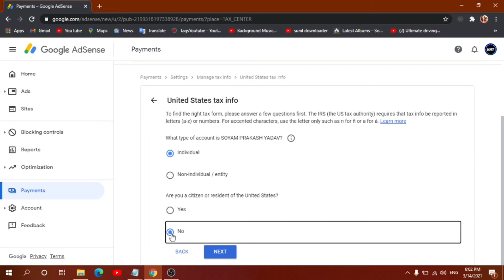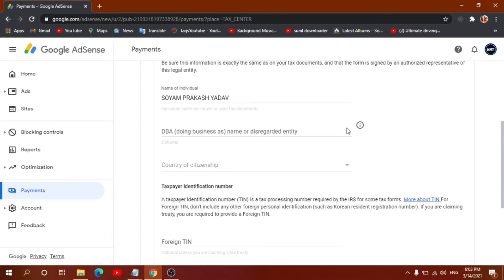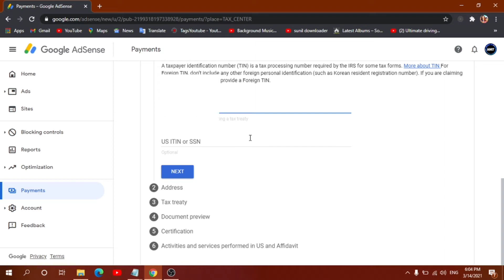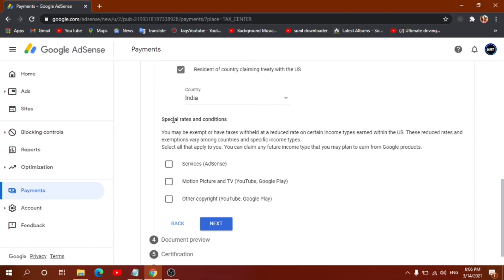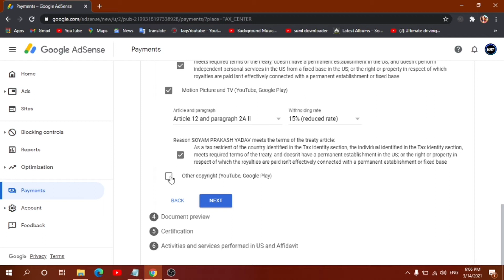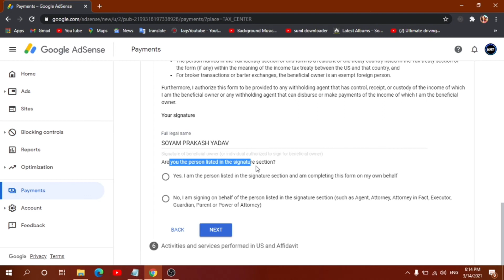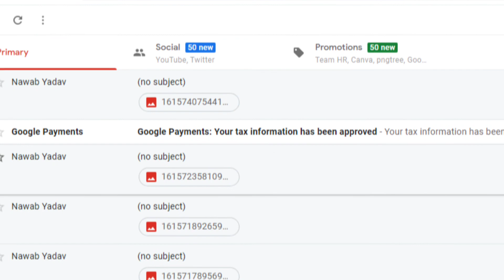How to Submit Tax Information Form in Google Adsense for YouTube 2021 Step by Step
How to Submit Tax Information Form in Google Adsense for YouTube & Blog Earnings | Step by Step

How submit TAX information form in Google AdSense for Youtube , Blog Earnings to save24% US TAX

YouTube Big Monetization Update 10 March 2021 | Youtube Tax Information | 24% Tax Will be Deducted

How to Submit Tax Info in Google Adsense | Step By Step Guide | YouTube Revenue Tax 24% ?

YouTube New Update : Now 24% Tax will be Deducted on Youtubers Earnings & Submit Tax Document Soon

How to fill form youtube tax information - [Important] Upcoming tax changes to your YouTube earnings

Youtube Update: Tax Info Required for ALL Monetizing Creators OUTSIDE of the United States - 2021

Important update: Tax info required for ALL monetising creators OUTSIDE the United States

How to Submit Tax Information Form in Adsense for YouTube & Blog Earnings Full Guide Save 24% US TAX

How to Submit Tax Information Form in Google Adsense for YouTube | How to Fill Tax Info in Adsense

YouTube New Monetization Update 2021 | Big Change in 4K Watchtime Eligibility for Monetization